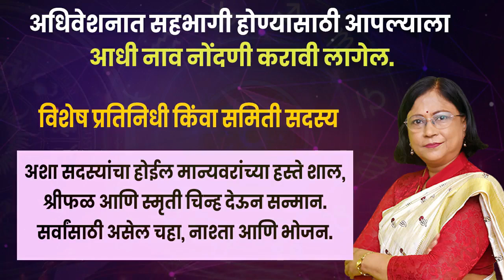मकर राशि पर गुरु परिवर्तन का प्रभाव | Guru Parivartan Prabhav 2023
मकर राशि पर गुरु परिवर्तन का प्रभाव

Guru Parivartan Prabhav 2023

बृहस्पति का परिवर्तन 23 अप्रैल को होगा।  इस परिवर्तन का असर हर राशि पर देखने को मिलेगा।  पिछली कड़ियों से हमने गुरु परिवर्तन पर प्रत्येक राशि के लिए अलग-अलग वीडियो बनाए हैं।  विनम्र निवेदन है कि आप उस वीडियो को अवश्य देखें।  आज का वीडियो बृहस्पति परिवर्तन का मकर राशि पर प्रभाव के बारे में है।  हम मकर राशि के वैवाहिक जीवन के बारे में देखने जा रहे हैं, गुरु परिवर्तन से मकर राशि के जातकों को क्या लाभ मिलेगा, मकर करियर, मकर व्यक्तित्व, गुरु परिवर्तन से कई चीजों पर क्या प्रभाव पड़ेगा।  महाराज नैसर्गिक शुभ ग्रह होने के कारण उनके राशि परिवर्तन का विशेष महत्व है।  इसका मानव जीवन पर बहुत प्रभाव पड़ता है।  अतः राशि के अनुसार हम उनके प्रभाव का विश्लेषण कर रहे हैं।  आज के एपिसोड में हम विस्तार से समझेंगे कि धनु राशि पर क्या प्रभाव पड़ेगा उसके लिए यह वीडियो मकर राशि के जातकों के लिए बहुत ही महत्वपूर्ण है।  इसे अंत तक देखें।  और मुझे अपनी प्रतिक्रिया से अवगत कराएं।
एस्ट्रो गुरु डॉक्टर ज्योति जोशी लिखित किताबें